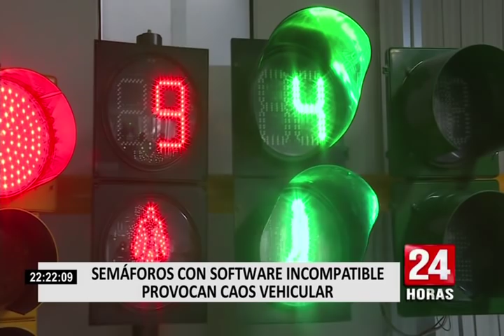Lima: semáforos con software incompatibles provocan caos vehicular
El tráfico que afronta la capital es una problemática que afecta a muchos y según la aplicación de tráfico Waze, Lima presenta el peor de la región.

Sin embargo el meollo del asunto no sería el la gran cantidad de vehículos que circulan por las calles y avenidas de la ciudad o los conductores, sino los semáforos, tal y como lo señaló Manuel Gregorio, experto en la problemática del tránsito.

“Lima tiene intersecciones semaforizadas de las cuales escasamente 290 están centralizadas. Las demás funcionan de forma aislada”, expresó.

Además de ser un especialista en este tema, ha sido el encargado de colocar casi la mitad de los semáforos que tiene la capital, en 600 de las 1200 intersecciones que existen, sin embargo, advierte que dichos equipos no están sincronizados pues las empresas que los colocan no emplean el mismo sistema de comunicación.

“El principal problema es la comunicación, el protocolo porque los semáforos de una y otra marca son buenos, pero deben tener un solo protocolo. La solución es cambiar a uno solo para que todos los semáforos puedan operar de forma centralizada”, señaló.

Una de las vías que más tráfico presenta en la avenida Javier Prado y al respecto el especialista indicó que el sistema que utiliza es incompatible con las de avenidas que la cruza como Arequipa y Petit Thouars.

Cabe mencionar que en el 2009 se estableció que todos los semáforos tengan un único sistema que permita una sincronización integral, pero el municipio limeño no exigió a los fabricantes cumplir con el requisito.